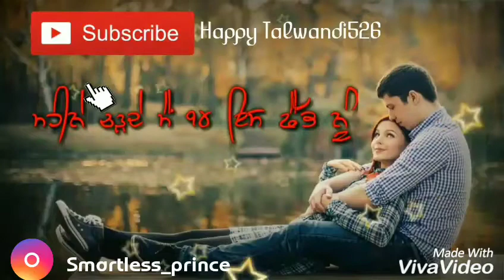Valentine Day Special Purpose Happy Talwandi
Valentine Day Special Status